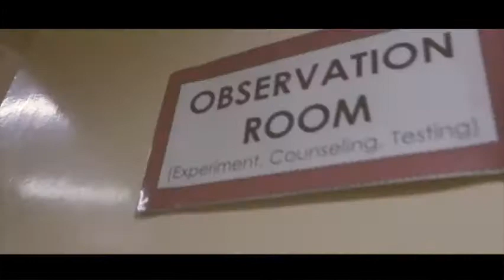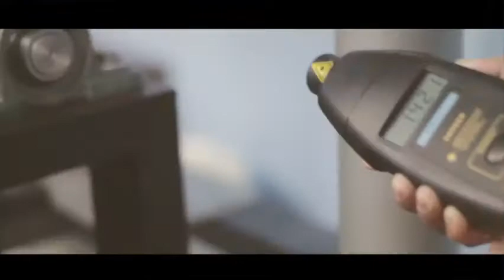Be part of the Augustinian Legacy!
*Our overwhelming gratitude and appreciation to the AB Communications Department headed by Ma’am Rhoda Campillan of the University of San Agustin, Iloilo for co-producing this project with us, to the AVP idea committee: Sir Rudy Reveche, Sir Rick Salanap, Sir Paolo Hilado, Ms. Jelliane Villacuatro, Sir Dan Lingaya and Ms. Josephine Virgo; to our ever supportive Augustinian friars and to all the members of the vibrant educative community of Colegio San Agustin – Bacolod.